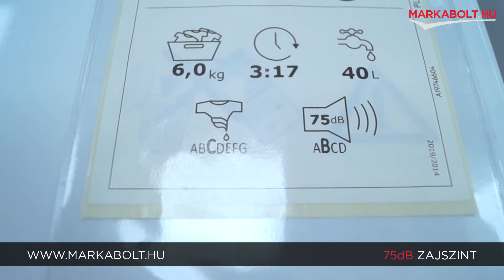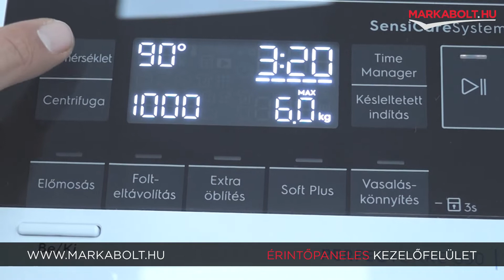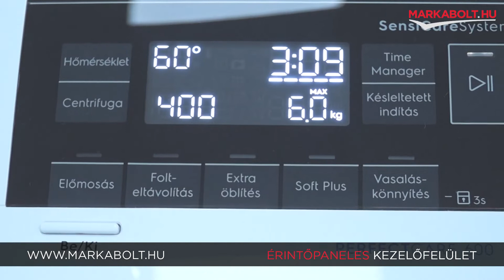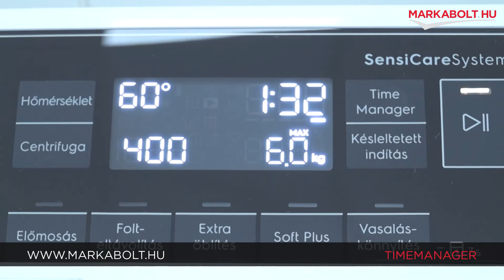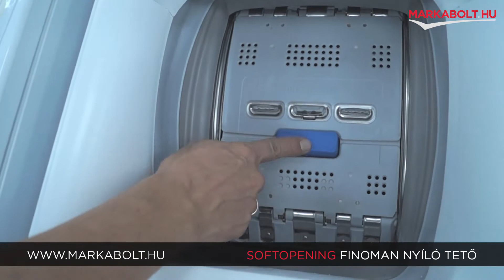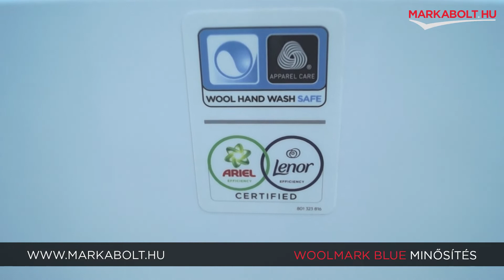Electrolux EW6TN3062H felültöltős mosógép – Márkabolt.hu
Az Electrolux EW6TN3062H mosógép olyan praktikus és hatékony háztartási eszköz, amely tökéletes választás minden háztartás számára. Az energiaosztály D besorolás garantálja, hogy a gép energiatakarékos módon működik.

Az 1000 fordulat/perces centrifuga fordulatszám hatékonyan távolítja el a felesleges vizet a ruhákból, így jelentősen csökkenti a szárítási időd.

A 40 literes vízfogyasztás pedig figyelemreméltó, hiszen így kevesebb vizet kell használnod a mosáshoz, ami további költségmegtakarítást eredményezhet.

Ezen kívül a gép rendelkezik olyan funkciókkal, mint az Eco Time Manager, amely lehetővé teszi, hogy időt spórolj a mosás során, valamint a SensiCare, amely automatikusan beállítja a mosási időt és hőmérsékletet a ruháid mennyiségének és típusának alapján. Emellett a gép Woolmark Blue minősítéssel rendelkezik, ami azt jelenti, hogy biztonsággal moshatod a gyapjú ruhadarabjaidat is a gépben, anélkül hogy károsítanád azokat.

Összességében az Electrolux EW6TN3062H mosógép minden szempontból kiváló választás. Energiahatékonysága, nagy töltetkapacitása és praktikus funkciói révén kellemesebbé és egyszerűbbé teszi a mindennapi mosási feladatokat. Vásárold meg a sajátodat még ma és tapasztald meg a kifogástalan tisztaságot és kényelmet, amit ez a mosógép nyújt!

🛒 Élethű vásárlás
Márkabolt.hu